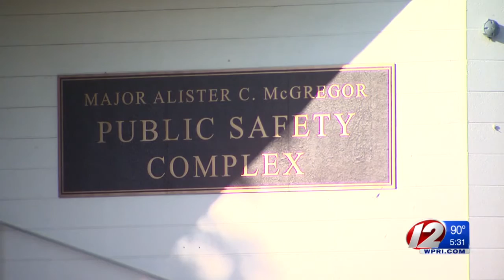Convicted animal abuser charged with violating probation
According to Attorney General Peter Kilmartin’s office, 25-year-old Anthony Stravato did not show up for a probation-related appointment.